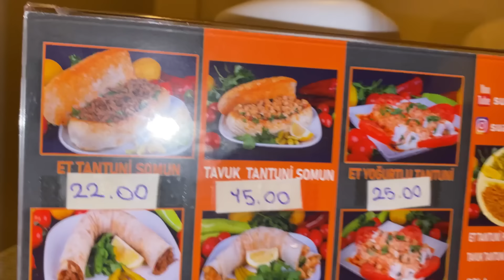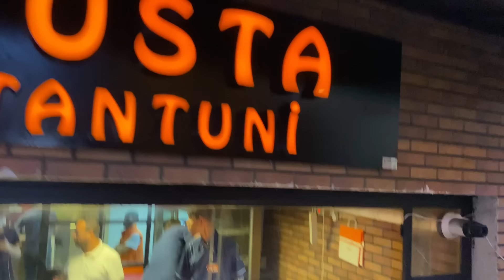HİKO BABA İSTANBUL SOSYETİK PİYASASINI ALT ÜST ETTİ